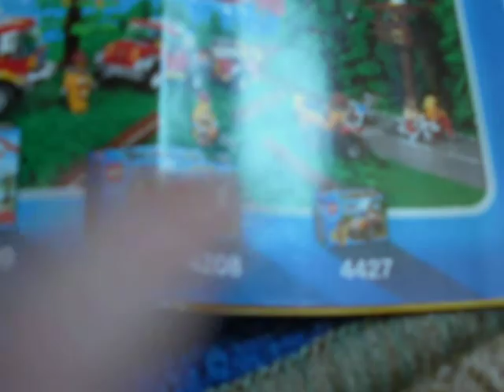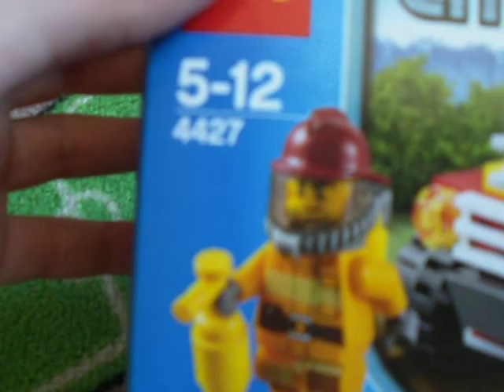Lego city 2012 set forest fire car set 4427.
Pieces:50,price $5.99,1 minifiger,one small car,item: 4427,ages:5-12.This set i very like and i advise buy.